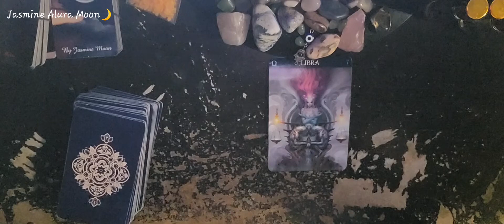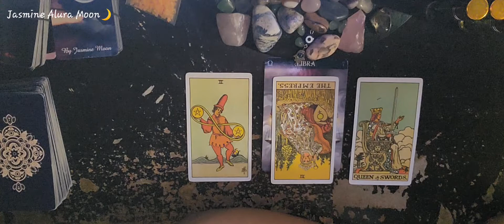Libra ♎️ 3 Card Quick Read